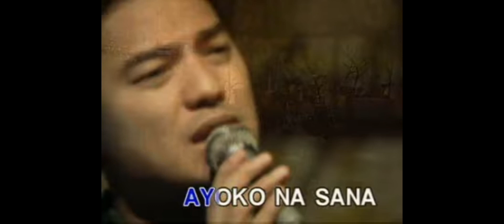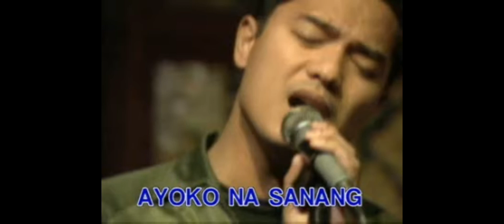videoke opm) ayoko na sana